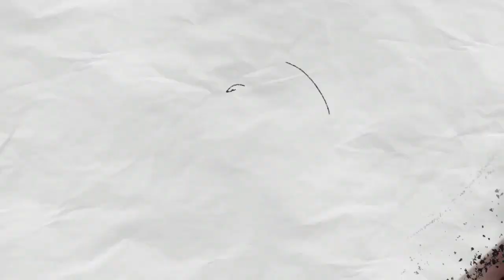Siempre te esperaré - Reseña 🎬-Butacapop Studio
Hola amigos de Butacapop, bienvenidos a un video mas, es esta ocasión les presentamos nuestra reseña de la película Siempre te esperaré, que ya esta disponible en cualquier cine.
Agradecemos mucho a Gussi Cinema permitirnos hacer la reseña.

Comenta!